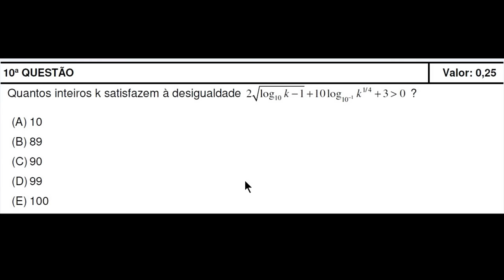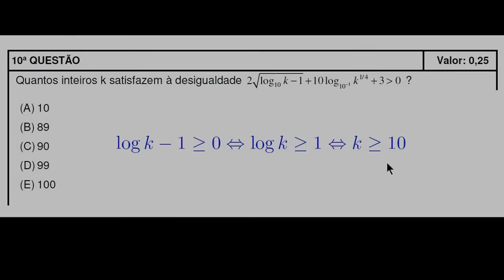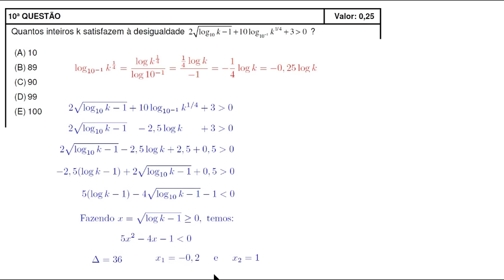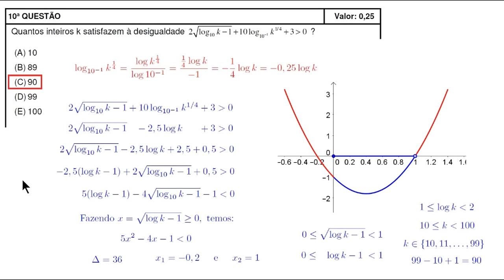Inequação Logarítmica (IME 2016, Objetiva, Questão 10)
Quantos inteiros k satisfazem à desigualdade [desigualdade]?

(A) 10
(B) 89
(D) 99
(E) 100